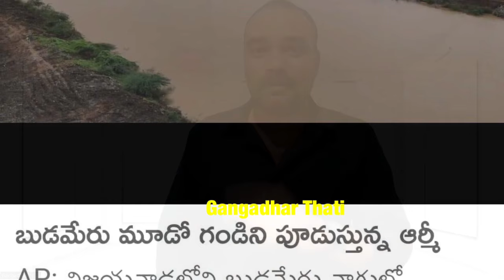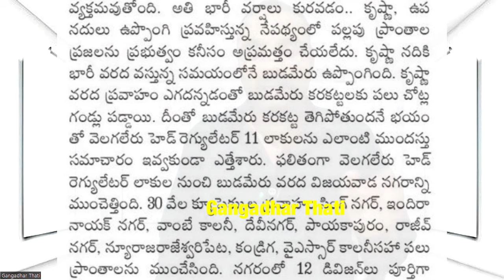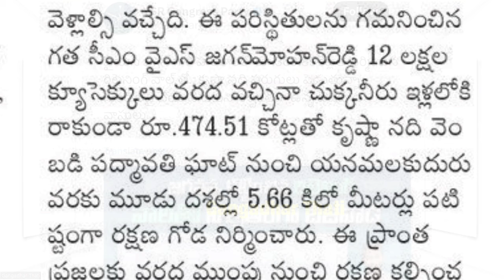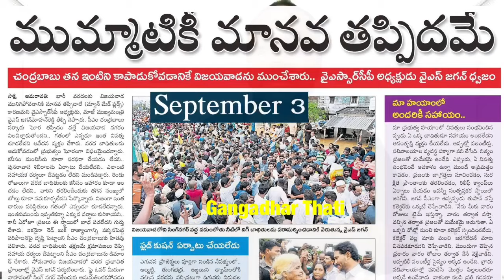Budameru History | Jagan on Vijayawada floods | Chandrababu House| Krishna Retaining Wall |Amaravati